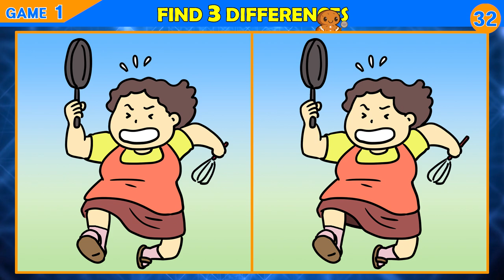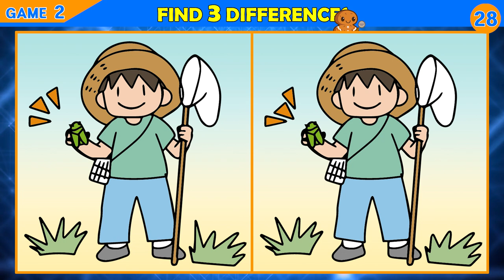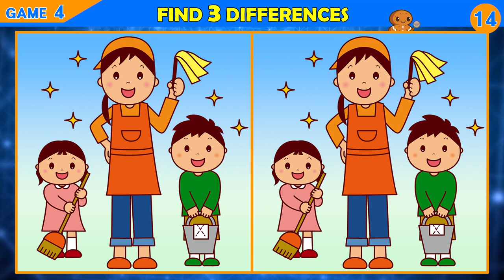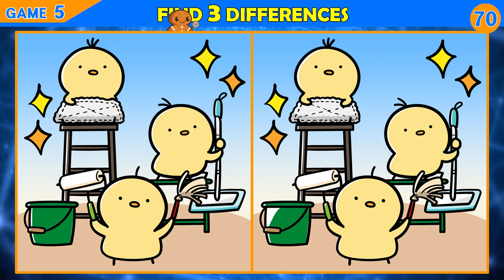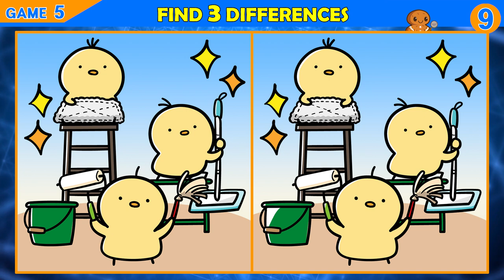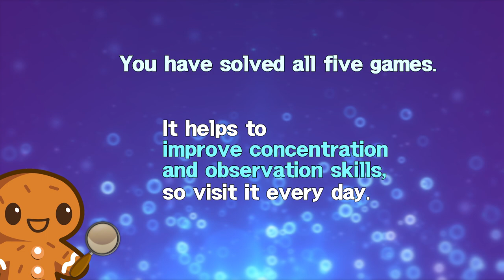Brain exercise quiz! Find the difference between! │ Improve your memory and concentration with fun!